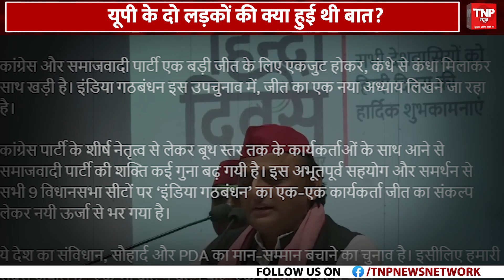UP By Elections 2024: Akhilesh Yadav का ऐलान सपा के सिंबल पर चुनाव लड़ेंगे गठबंधन के प्रत्याशी...